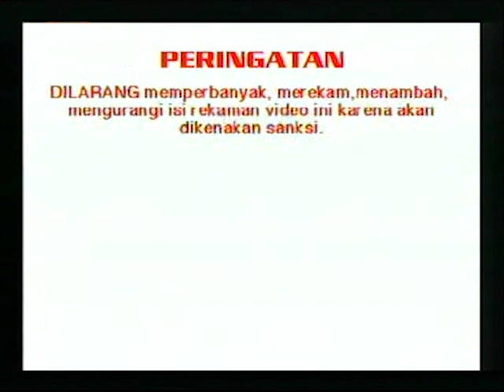Opening to What a Girl Wants 2003 VCD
The opening is as follows:

Kangaroo Jack trailer
Malibu Most Wanted DVD promo
Gaylord Films logo